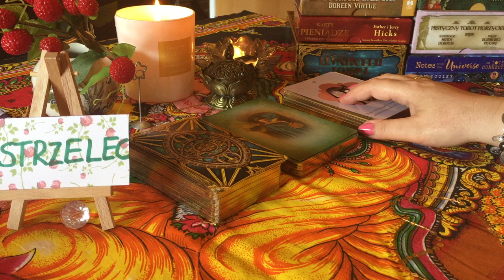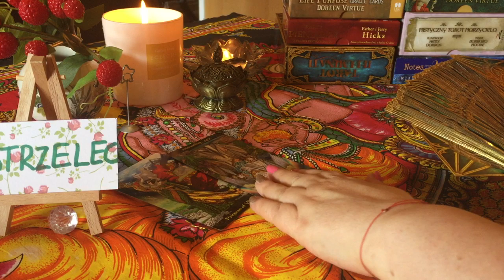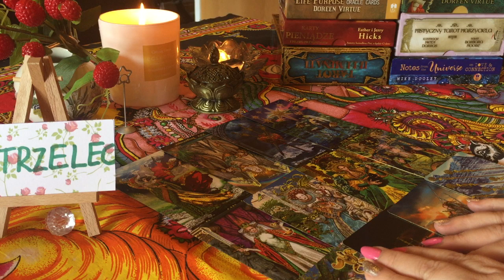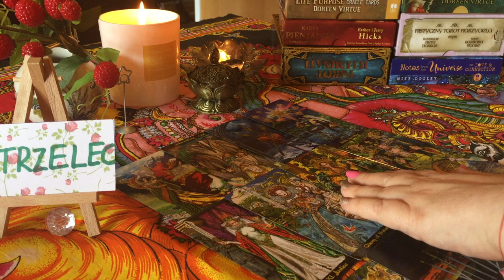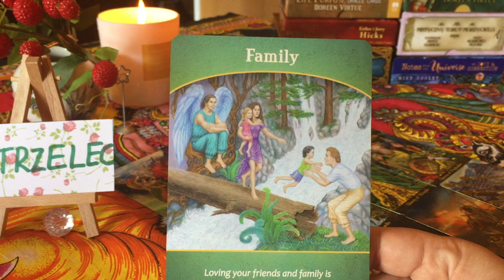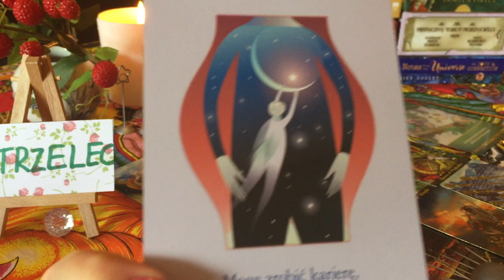♐ STRZELEC ♐ SIERPIEŃ 2019